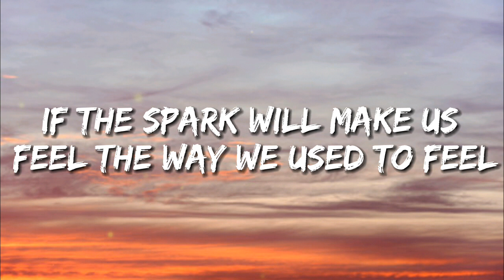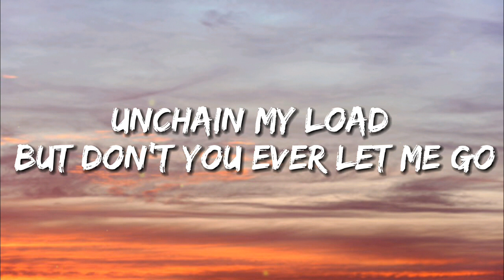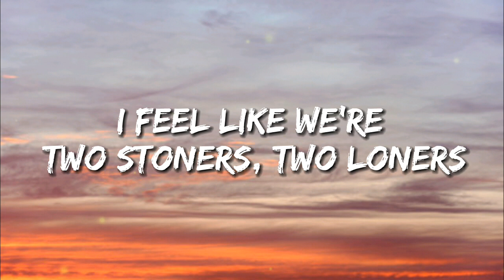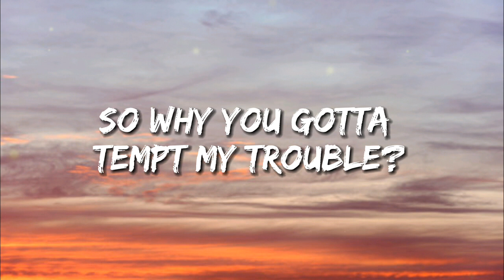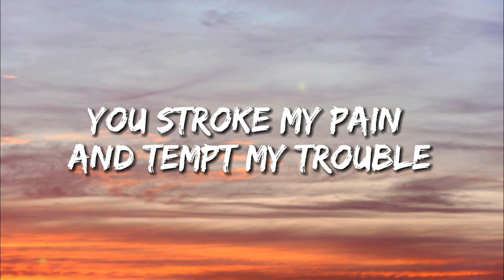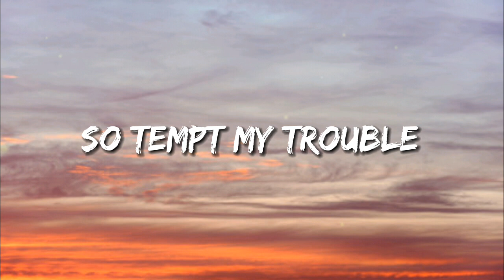Tempt my Trouble - Bishop Briggs (Lyrics)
Song: Tempt My Trouble by Bishop Briggs

Info: Mxstl n Vibes is a steady growing YouTube lyric video channel. We attempt our best to promote excellent Pop and Edm music in the form of lyric videos with beautiful animated background images.
Just search for Mxstl n Vibes on TouTube and join us!